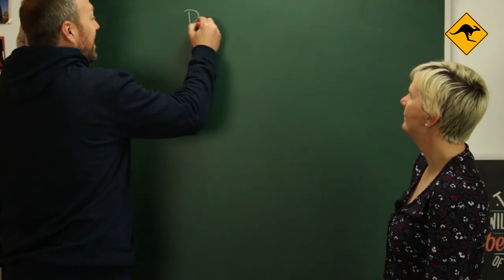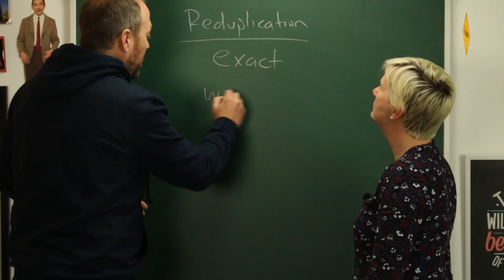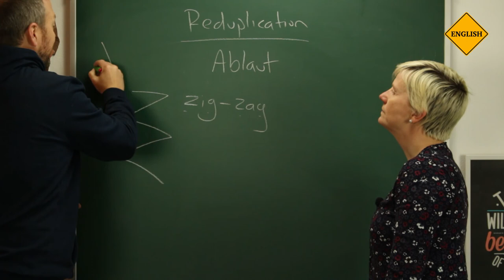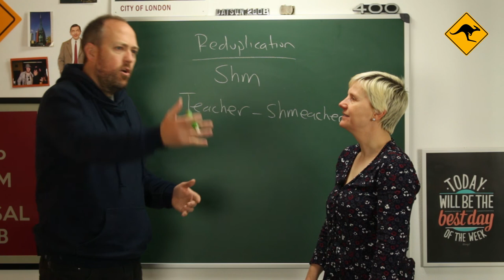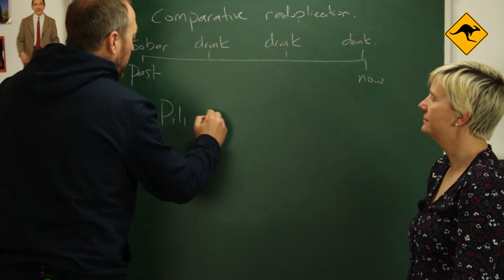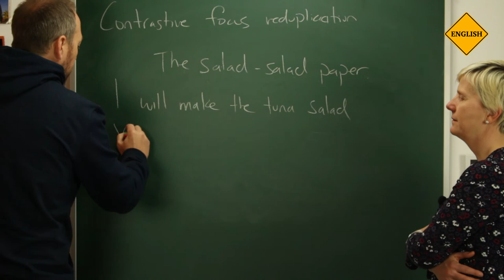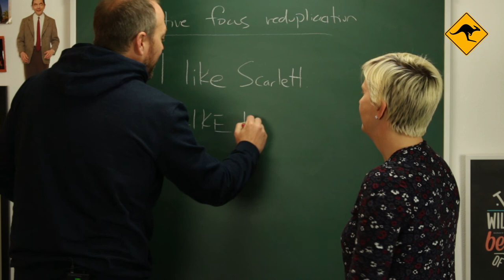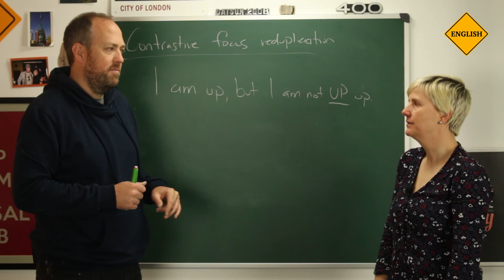Reduplication | Learn English | Canguro English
Join Pili and I as we study the various types of reduplication in English.  Don't forget to read the notes below.  See you in class!

TYPES OF REDUPLICATION

English has several types of reduplication, some of which are fixed vocabulary words, and other types which are grammatical structures.

RHYMING REDUPLICATION

This type of reduplication is to add extra emphasis to the root adjective.  Some examples are; super-duper, easy-peasy and bye-bye.

EXACT REDUPLICATION

This type of reduplication is mainly for talking to children or babies, to create a more child-friendly tone.  Some examples are; bye-bye, wee-wee and poo-poo.

ABLAUT REDUPLICATION

Ablaut means off-key in German and we use this type more as fixed vocabulary, so check out the dictionary for these words; chit-chat, criss-cross and zig-zag.

SHM- REDUPLICATION

This type comes from Yiddish, originating with the American Jews of New York City.  It's used to change the root noun into a pejorative.  For example; baby-shmaby, cancer-schmancer and fancy-schmancy.

COMPARATIVE REDUPLICATION

This type is to compare or contrast changes over a period of time.  We can say that an actress looks younger and younger, or that if you drink too many gin and tonics you become drunker and drunker.

CONTRASTIVE FOCUS REDUPLICATION

A 2004 paper by Jila Ghomeshi, Ray Jackendoff, Nicole Rosen, and Kevin Russell called “Contrastive Focus Reduplication in English (The Salad-Salad Paper),” talks about this specific type of reduplication, using the following examples;

I’ll make the tuna salad, and you make the SALAD-salad.
I’m up, I’m just not UP-up.
My car isn’t MINE-mine; it’s my parents’.
Oh, we’re not LIVING-TOGETHER-living-together.
Are you FRIENDS-friends or Facebook friends?

What exactly does it do? In the examples above, the reduplicated words or phrases act as intensifiers—they are describing things that are somehow more real, true, intense, or strong. Liking is a feeling, and LIKE-liking is a more intense kind of feeling. Being up means being awake, but being UP-up means you’re out of bed and ready to start the day.  The beauty of contrastive focus reduplication is that there’s a comparison locked into the structure.

This type of reduplication has what the Salad-Salad paper refers to as a “contagious quality”; once you’re exposed, there’s no going back.

But probably the best way to learn this technique is to watch the comedian Micky Flanagan telling a hilarious story explaining the difference between out and OUT-out.